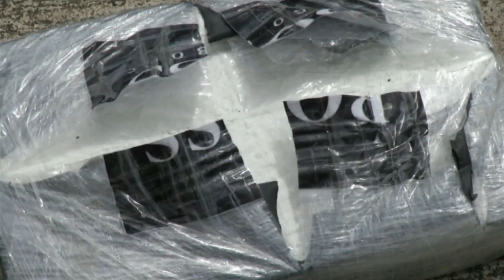Les autorités colombiennes saisissent plus de trois tonnes de cocaïne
Les autorités colombiennes ont saisi plus de trois tonnes de cocaïne pure dans le nord du pays, près de la frontière avec le Panama. La marchandise valait plus de 80 millions d'euros en gros et de 230 millions d'euros à la revente au détail. Les paquets étaient conditionnés, et prêts à rejoindre le Mexique. Ils appartenaient à un gang de trafic de drogue. La saisie fait partie d'une série d'opérations de police lancées ces dernières semaines contre le gang de drogue Usuga à travers les régions de l'Atlantique et du Nord de la Colombie.